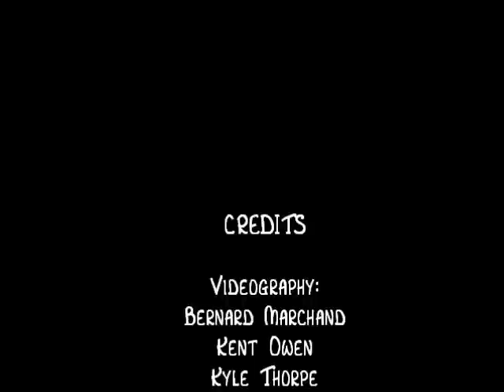Tournament at Richmond Indoor Paintball Teaser Video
A video of parts the tournment that took place at Richmond Indoor Paintball on May 3, 2011.